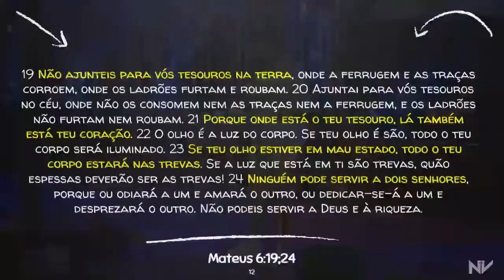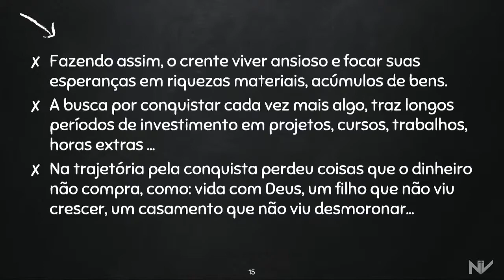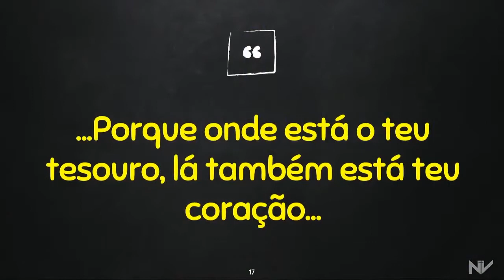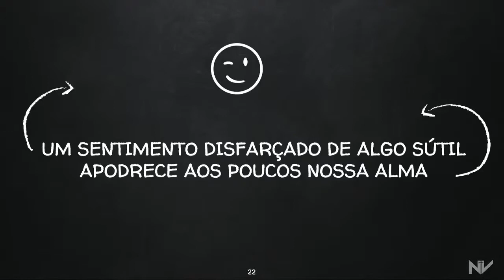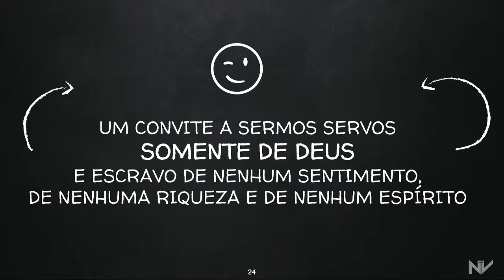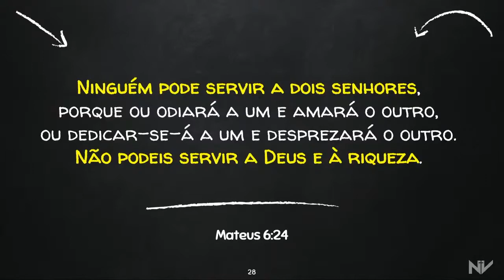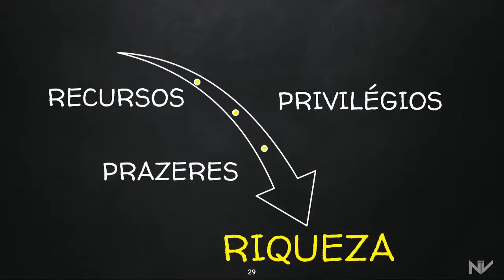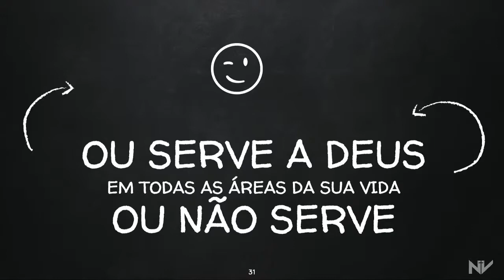EPISÓDIO 4 - "MAMOM" • CULTO JOVEM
Mensagem de Domingo, 02 de Agosto 2020 (Noite) - com Leandro Araújo